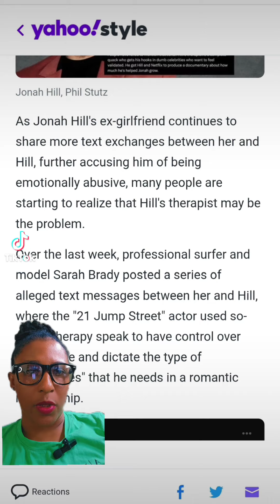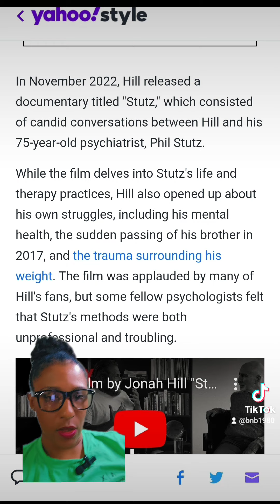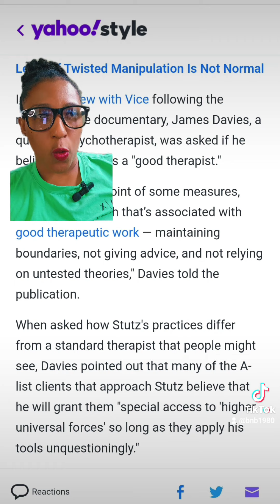Let's Discuss Jonah Hill and how some people may use therapy for manipulation tactics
Let's Discuss Jonah Hill and how some people may use therapy for manipulation and control tactics in relationships.